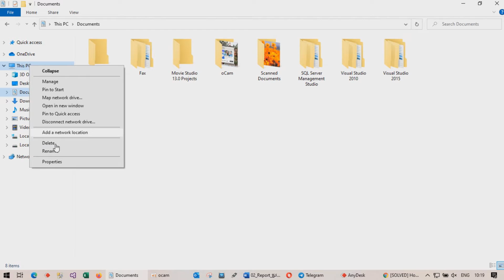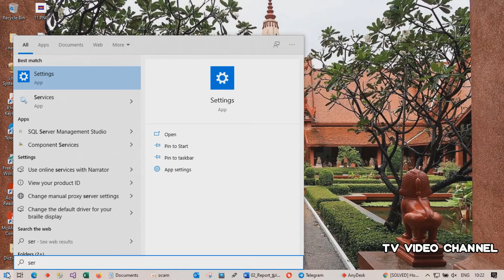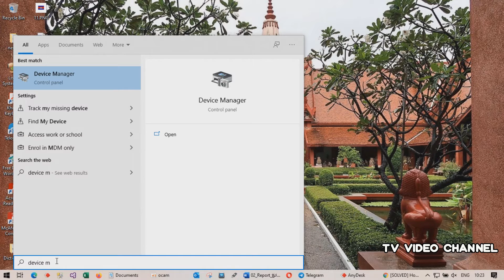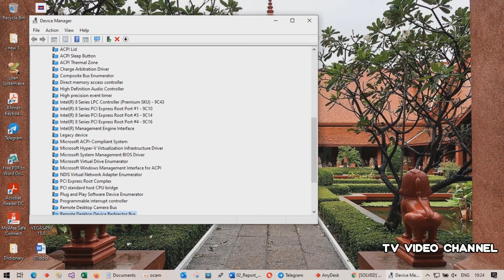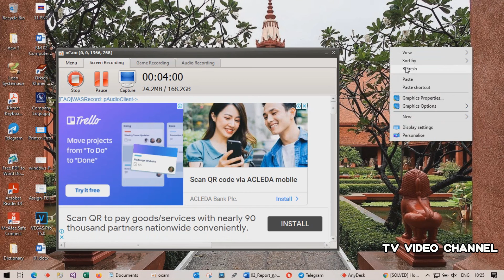How to Fix Error Code Ox204 lssue 100% Working ( TV VIDEO CHANNEL )